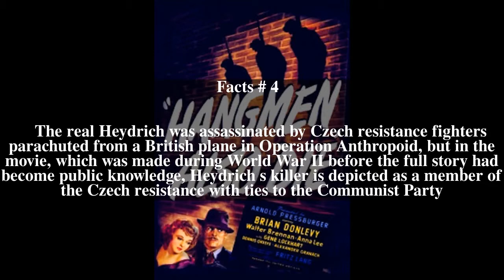Hangmen Also Die! Top # 5 Facts